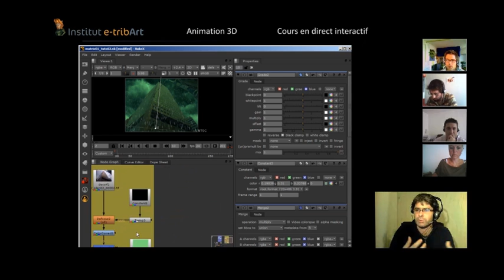Formation VFX Compositing Trucage / école 3D en ligne e-tribArt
Apprenez les effets spéciaux, le compositing et le trucage avec cette formation de qualité entièrement en ligne. Formation professionnelle, cours en direct avec les enseignants. Sessions : février, mai & octobre 2017.